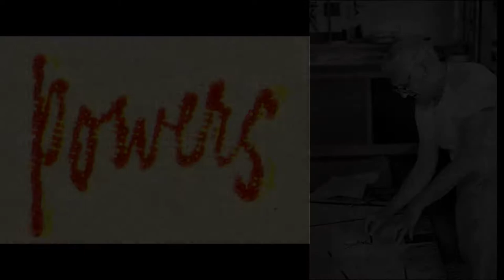Powers^100: Music in honor of artist Richard M Powers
I created this composition/video in honor of the centennial of artist Richard M. Powers -- one of my biggest artistic influences, whose work has informed and inspired my music for many years. It is a new way I have been making music: turning improvisations into compositions, directly to the recording with no written or worked out music. I started by improvising a piece on the tenor sax -- just one take of about 5 1/2 minutes -- on Feb. 24, 2021, the centennial date. Then I built the piece around it, adding whatever sounds seemed appropriate from the instrumentarium of ScienSonic Laboratories, which is vast. After this was mixed and mastered, I created the video around it, using artworks from my collection of Powers paintings. This video can be seen as a precursor to the multimedia centennial concert event I will produce at Roulette in NYC on Oct. 30. Please enjoy this short journey through the otherworldly mindscapes of Richard M. Powers.
to see our many adventurous CDs with astonishing Powers covers! All artwork is © The Estate of Richard M Powers, used with permission.